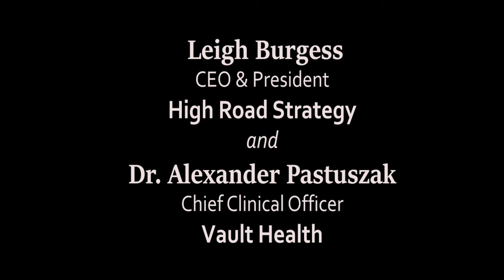Spotlight On... The Future of Decentralized Clinical Trials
Featuring Dr. Alexander Pastuszak, Chief Clinical Officer, Vault Health & Leigh Burgess, CEO & President, High Road Strategy

In this June 25, 2021 discussion, Burgess and Pastuszak describe how decentralized clinical trials can improve trial diversity, speed study start-up, and perhaps stem the “one and done” phenomenon for some Principal Investigators.